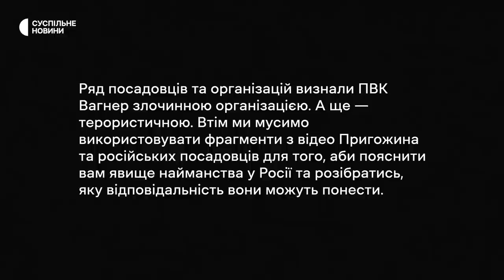Хто такі Пригожин та Дмитро Уткін й історія росту ПВК «Вагнер» – пояснення Суспільне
Одна з найбільш боєздатних сил Росії ПВК «Вагнер», «розвернула» своїх найманців з України на Кремль у відповідь на начебто атаку російського Міноборони по місцю дислокації ПВК. Однак до Москви вагнерівці не дійшли. За угодою Пригожин мав вирушити з частиною вагнерівців до Білорусі та перебувати там. Наразі щонайменше пʼять колон «вагнерівців» прибули до таборів у Білорусі.

Фахівці інституту вивчення війни ПВК «Вагнера» називають найбільш боєздатною штурмовою групою агресора на полі бою в Україні. Та аномалією серед класичних військових компаній — через оснащення танками, артилерією, броньованими машинами. Також аналітики кажуть, що Дмитро Уткін, який був серед засновників ПВК, ймовірно не міг не знати про похід Пригожина.

Та чи може бунт Пригожина призвести до того, що Росія припинить користуватись приватними військовими компаніями у війні проти України? Ми поспілкувалися з експертами та журналістами про те, яка історія ПВК «Вагнер» від бойових дій вагнерівців у Африці, Судані, Лівії, Сирії до штурмів Бахмута. А також дізнались про те, яку роль для вагнерівців може зіграти Білорусь.Та основне – як найманці впливають на фронт та чи можливе їх повне поглинання російським Міноборони.

00:00 — Початок
02:14 — Історія найманців та ПВК «Вагнер»
04:08 — Перша російська ПВК «Слов’янський корпус» та кар’єра Дмитра Уткіна
09:09 — Як Росія не визнавала присутність вагнерівців за кордоном
10:52 — «Вагнер» у боях в Україні
13:24 — Як тюрми стали ресурсом для Пригожина
15:00 — Боєздатність ПВК «Вагнер» та вербувальні центри
16:54 — Конфлікт з Кремлем та ріст Пригожина
22:55 — Що буде з ПВК «Вагер» та як бунт вплине на найманців у війні

Авторка: Олена Куренкова
Зйомка та монтаж: Влад Кравець
Графіка: Софія Кучеренко
Редакторка: Олена Дуняк